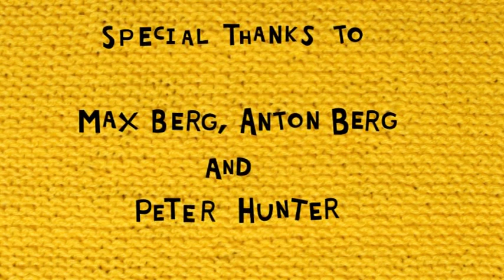Long Division Fringe presents "Longzilla"